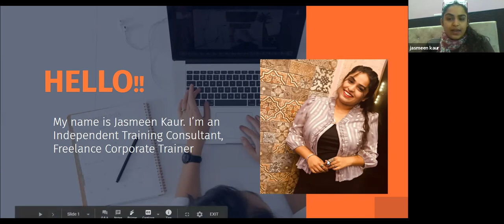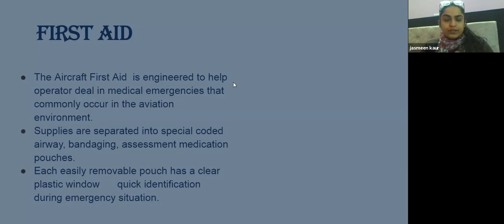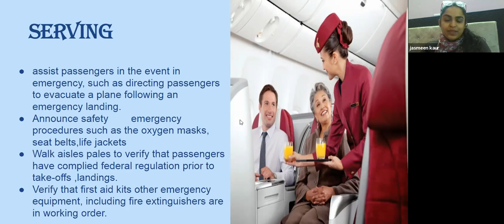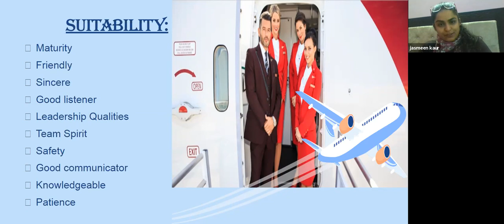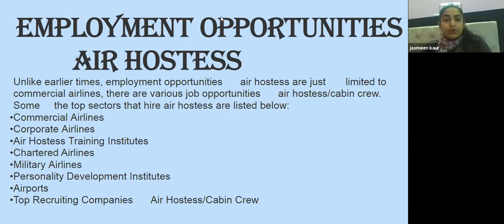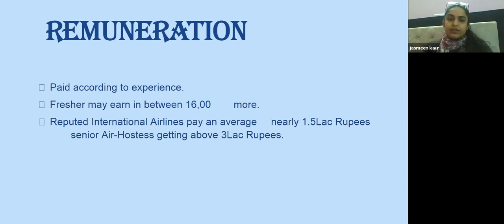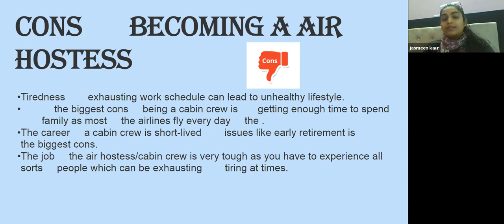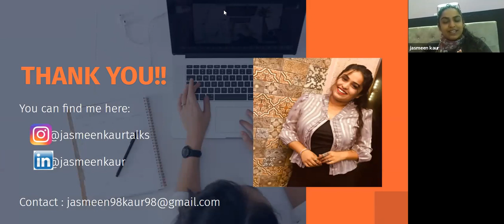A Career in the Aviation Industry ✈️ as an Air Hostess 🤵‍♀️ Cabin Crew 👩‍✈️ by Jasmeen Kaur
Dear Visitors,

Bell Icon  🛎️